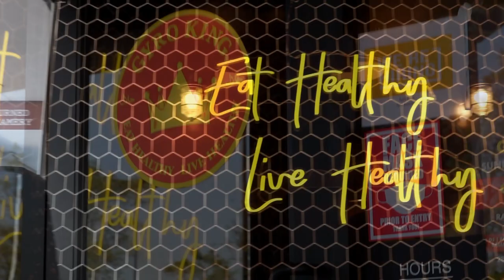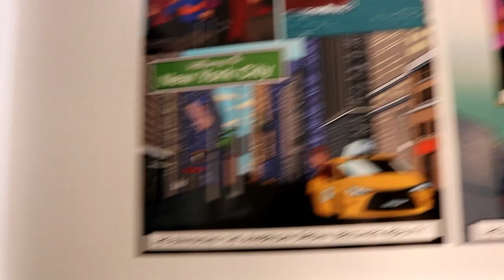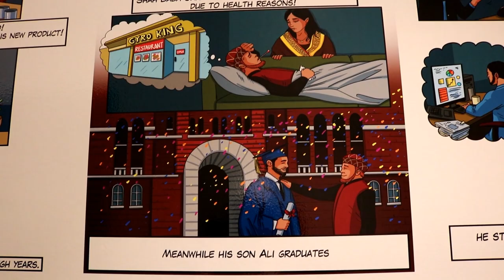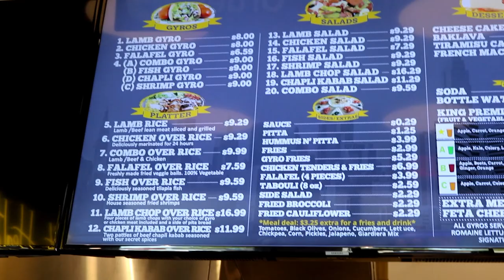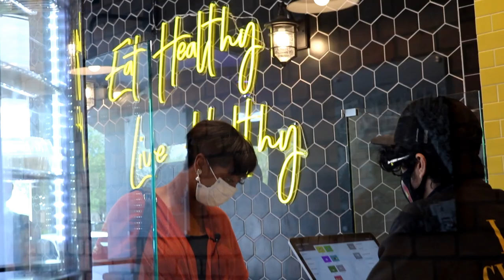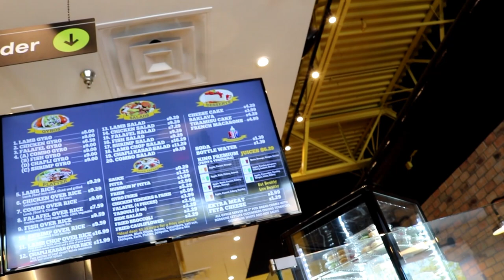Trappinghealth Vlog Ep.10 Gyro King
We just loveeeee how restaurants who serve everyday food are also adding food for us vegetarians and vegans on their menu. Today we visited Gyro King located in Houston in the Sugarland area. They are located at 2587 Town Center Blvd N Ste. N Sugarland, Tx. Stop by and tell them Trappinghealth sent you! Make sure you LIKE! & SHARE to keep up with our next episode.